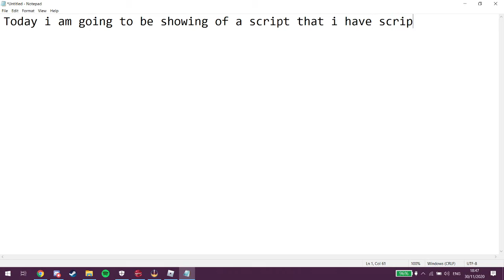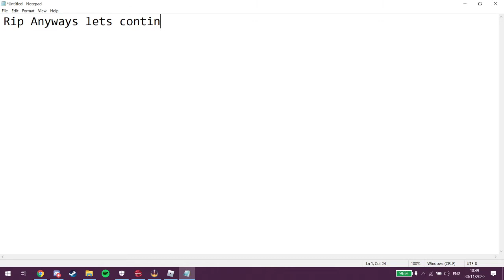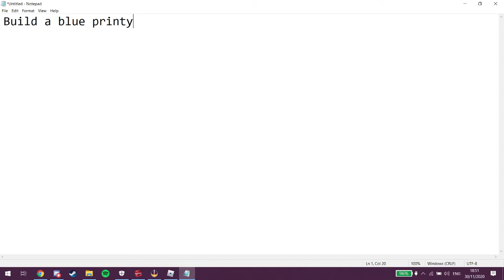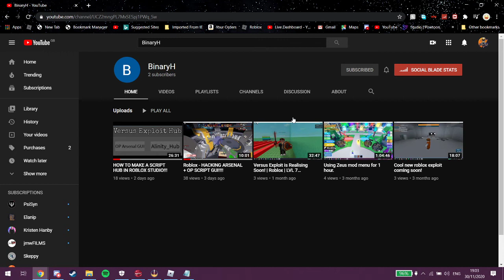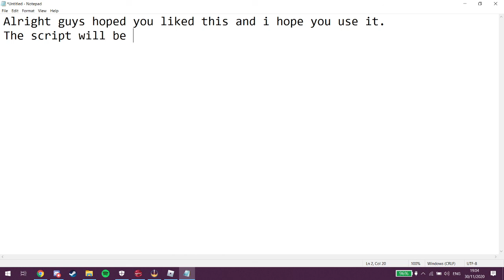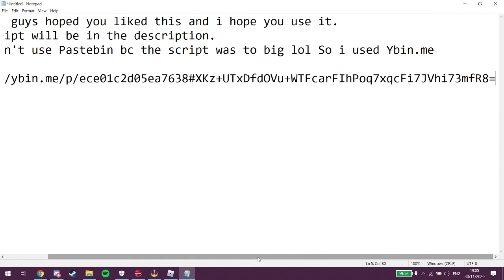New Versus Exploit Script!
In this it's like a script hub, You can get scripts for multiple games right now there is only 2 for LT2. More coming soon there is also a LocalPlayer menu where you can set your speed, JumpPower and you can Fly!